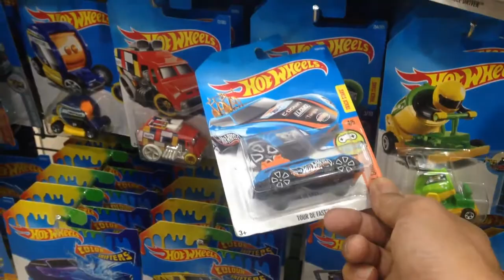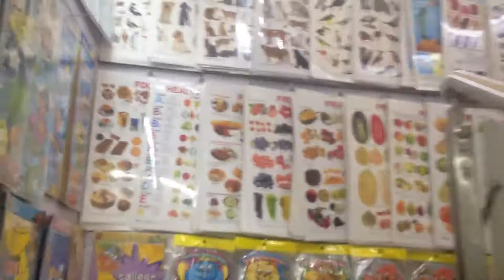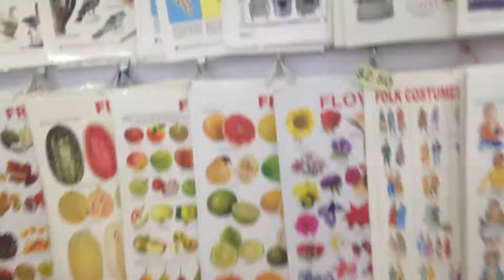IBC Bookstore Buy A Cars Hot Wheels Cars and Tracks on Toys Shop Toys